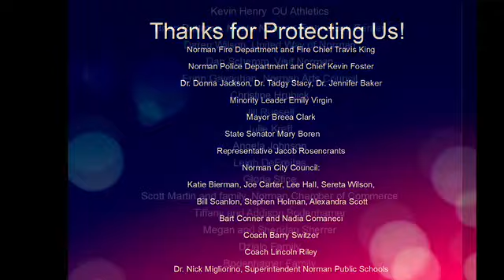I’ll Mask For You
Join us in slowing the spread as the Norman reopens, Mask Up in May! It’s much easier to stop the spread of infected droplets at the source rather than once they’re spread out in the air. Wearing even a cloth mask will reduce the risk of spreading COVID to those around you. A pre-symptomatic or asymptomatic carrier can spread the infection to others before they even realize they themselves are infected. Wearing a mask shows that you care about other people enough to make a small sacrifice.